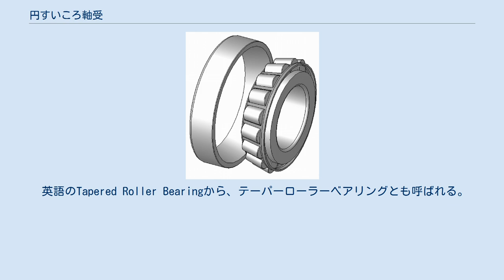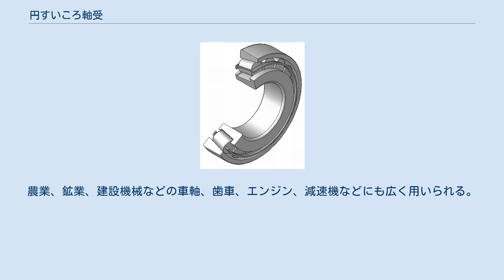円すいころ軸受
円すいころ軸受 円すいころ軸受の原理は、接する2つの円すいは滑ることなくお互いの周りを回転できることによる 円すいころ軸受の切断図 円すいころ軸受（えんすいころじくうけ）は軸受の一種で、半径方向の力に加えて、スラスト軸受の様に軸方向の力を支持することができる。
 英語のTapered Roller Bearingから、テーパーローラーベアリングとも呼ばれる。
 円すいの一部の形をした面を持つレース（race）と呼ばれる内側と外側の環状の部品が、同じく円錐台形のころを挟み込む形状を持ち、すべての円すいの頂点は軸受の中心軸上の1点に集まる。
 この円すい形状により、接触線を長く取ることができ、点接触となる玉軸受よりも大きな力を受けることができる。
ころとレースの接線上の速度は同一となるため、滑りが発生しない。
 ころが回転せずに滑った場合は摩擦がころとレースの間に摩擦が発生する。
摩擦による摩耗は各部品の精度を低下させ、さまざま問題の原因となるため、滑りのない回転がこの種の軸受では理想とされる。
 内側のレースに設けられたガードが回転モーメントでころが抜け出すことを防ぐ。
 円すいの角度が大きいほど、強い軸方向の力に耐えられるものとなる。
 円すいころ軸受は外側レース、内側レース、ころと保持器からなる部品、の3つに分離することができる。
内側レースところ、保持器をコーンと呼び、外側レースをカップと呼ぶことがある。
コーンとカップには組み付け時軸方向に隙間ができる。
 メートル単位系で製作された円すいころ軸受の識別方法はISO 355に定義されている。
 1895年3月23日、アメリカ合衆国インディアナ州ウィルモットで農夫と大工を営むジョン・リンカーン・スコットが馬車の車輪の効率を上げるために発明した円すいころ軸受の特許を取得している。
1898年にヘンリー・ティムケンが円すいころ軸受に関する別の特許を取得した 。
このころ、ティムケンはセント・ルイスで客車の製造を営んでおり、客車のばねに関する3件の特許を持っていた。
この円すいころ軸受に関する特許で、ティムケンの会社は大きく発展することになった。
 円すいころ軸受の発明は古代から大きな進化が見られなかった車軸の軸受け構造に大きな変化をもたらしたことから、19世紀末の技術的ブレークスルーの1つとされている。
それまで使われていた軸受は平軸受と呼ばれるもので、軸を収めた箱に封入された潤滑材に依存し、適切に給脂が行われなければ摩擦熱により破壊に至るものだった 。
ティムケンの発明したカップとコーンが分離でき、ころが傾斜した構造により、軸方向の力と半径方向の力が均等にカップとコーンに負荷され、軸受けの摩擦が大幅に軽減された。
 多くの用途で、円すいころ軸受は背中合わせに組み合わせて使われる。
 背中合わせに組み合わされた2つの円すいころ軸受は軸方向と半径方向の双方の大きな力を受けなければならない車軸に多く使われ、軽負荷で比較的低回転の用途から耐久性が求められる重負荷の用途まで各種の用途に用いされる。
農業、鉱業、建設機械などの車軸、歯車、エンジン、減速機などにも広く用いられる。